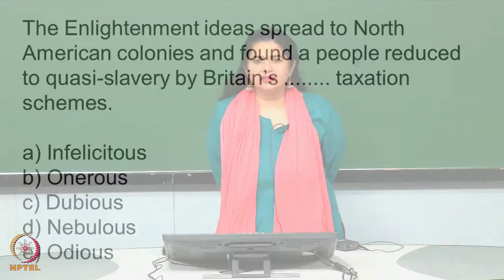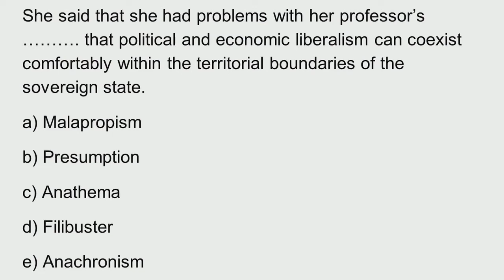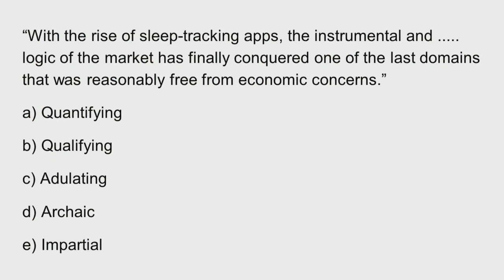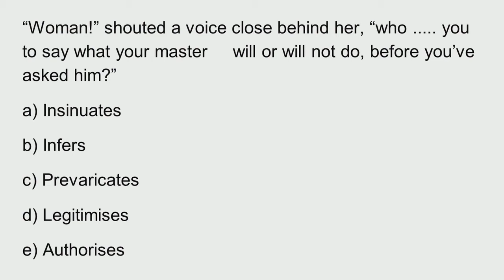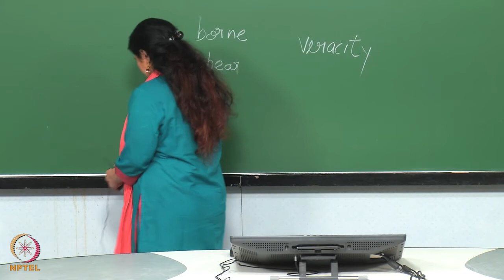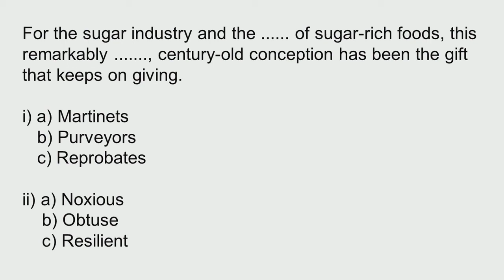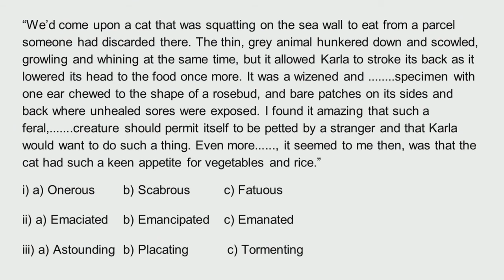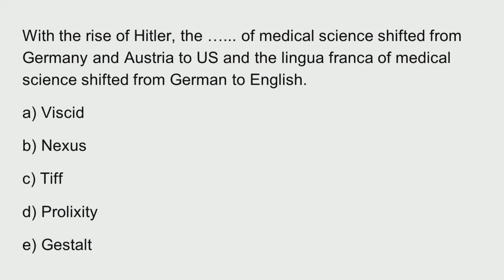Text Completion - Part 4